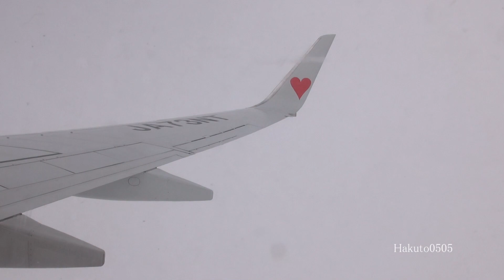【BC381奄美行き】SKY B737 鹿児島空港離陸～機長アナウンスまで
Skymark Airlines Boeing 737-86N JA73NT
BC381 Kagoshima - Amami
Kagoshima Airport